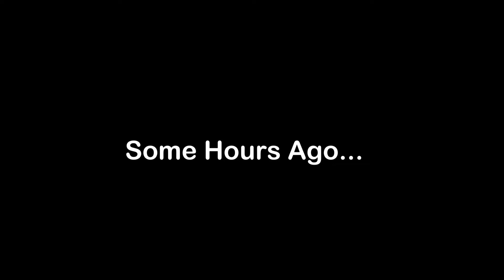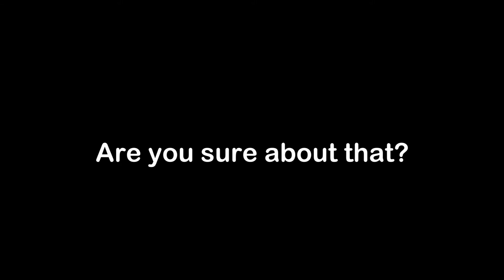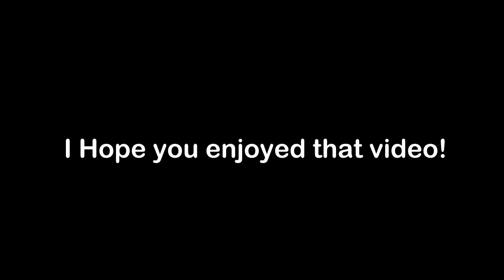When A Gamer's Mom Is Not At Home! (Part 3)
don't you know i am lazy to type this?